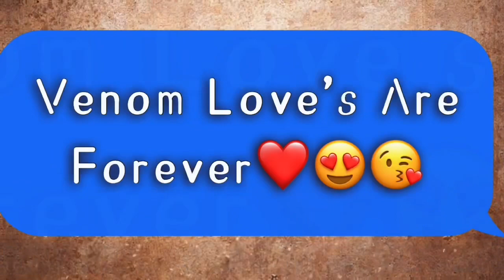COD MOBILE! B￼LOOD & GUTS MATCH!